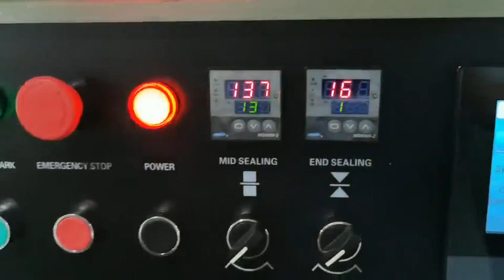Traitement automatique de la cuillère de restauration rapide cuillère en plastique Flow Packaging Pi